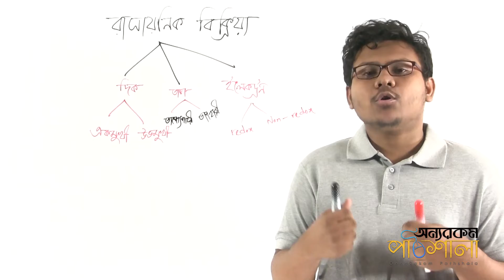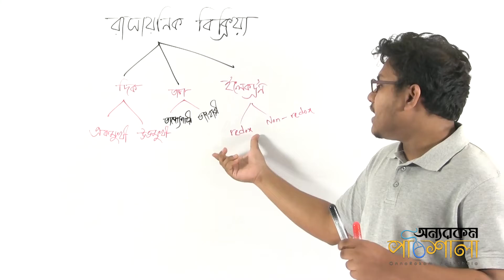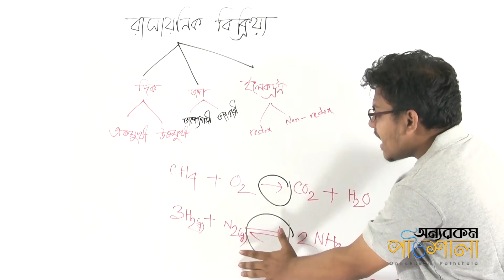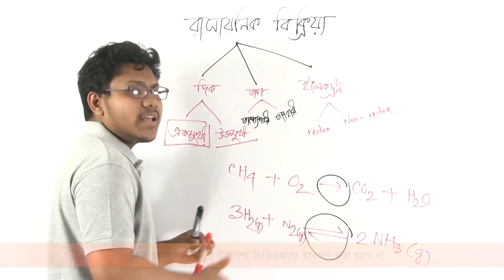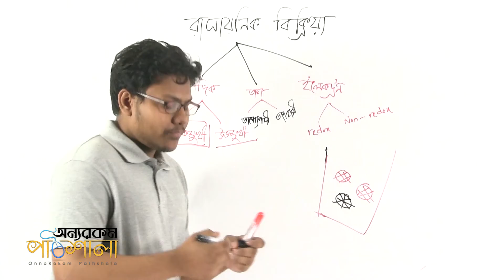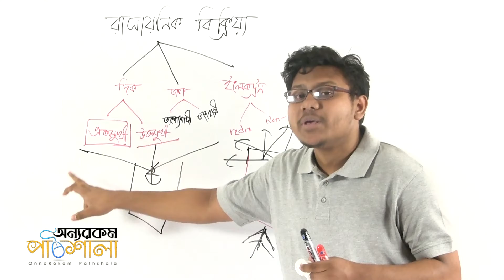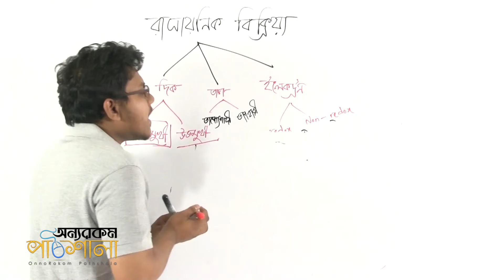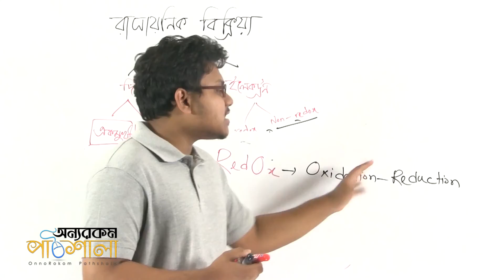02. Classification of Reactions | বিক্রিয়ার প্রকারভেদ | OnnoRokom Pathshala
Video Title: OnnoRokom Pathshala
Lecture: Chemical Reactions
Subject: Chemistry
Topic: Classification of Reactions
Class: SSC
Lectured by: Md. Riasat Morshed